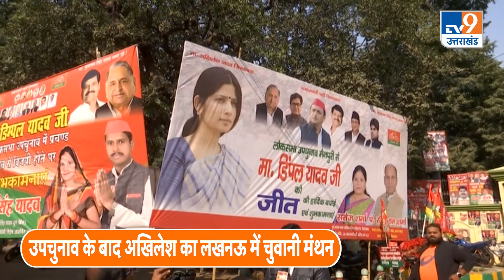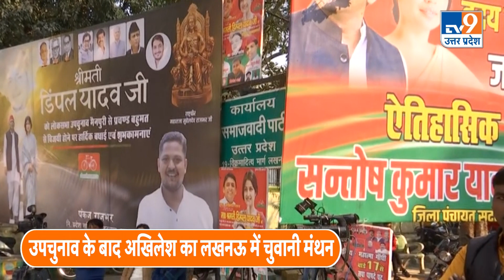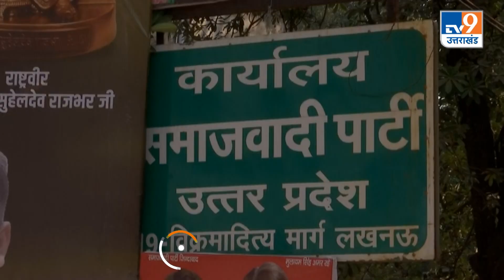निकाय चुनाव को लेकर Samajwadi Party का मंथन, Akhilesh ने बनाया कुछ ऐसा प्लान